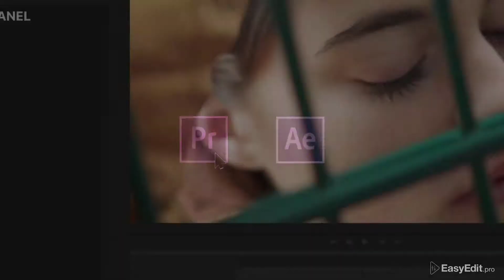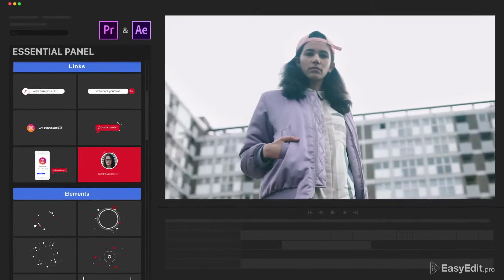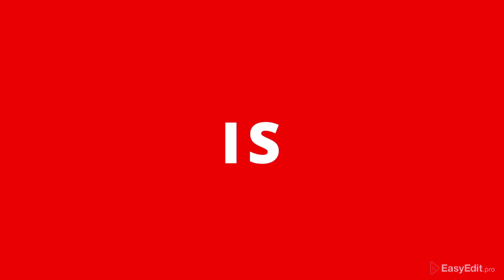Youtube Essential Library | Free Premiere Pro Templates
Software Version Premiere Pro CC, After Effects CC | No Plugin | Resizable | 475 Mb

Hey, YouTubers! We prepared for you a big channel design pack which contains more than 70 elements and make your content look more professionally!

You can use it with Adobe Premiere Pro Essential Graphics or Adobe After Effects!

All parameters could be edited in a few minutes. Adjust colors so it matches your identity and all that is left for you is to shoot your video!

It’s a good chance for any vlogger to make their YouTube channel more stylish and beautiful. This YouTube design pack will save your time so you can focus on the content!

Why Choose It?
Your personal library for making YouTube channel more stylish
Html and gif previews for all scenes
Works in After Effects & Premiere Pro without any plugins
A few clicks installation script for Premiere pro
Video Tutorial how to use in Premiere
Video Tutorial how to use in After Effects
Video Tutorial how to install for Premiere
Work in from After effects cs 5.5 and above
Modular Structure
Well organized and easy can be customized
Huge controls like color positions
Smooth animations
Free fonts
100% After Effects and Premiere Pro
Easy duration control IN & OUT by markers
All colors are editable with powerful editing panel
More than 70 compositions
Ready Placeholders
Fully Customizable
Fast Render
Modular structure
Color Control
Custom Size

openers
transitions
elements
info bars
links bars
lower thirds
next episodes previews
comments bars
quotes bars
calls to subscription
typography titles

Requirements
For correct work with the essential graphics template you will need the latest version of Premiere Pro (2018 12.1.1)
To use the template in Premiere, you do not need After Effects.
To use in After Effects, you do not need to have Premiere pro and works well from CS 5.5
Before using please install all free used fonts ( all links available in help file )
To change the font for the title in Premiere Pro, you will need to choose font in After Effects and then re-save mogrt file for Premiere Pro. Check the tutorial

Change log
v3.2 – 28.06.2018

- Bug fixes
- Improvments in Opener_5 composition and mogrt files.
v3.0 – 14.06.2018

Added 30 new compositions
Updated gif catalog with all compositions
Updated vide preview
Bug fixes
Improvements
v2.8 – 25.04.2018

Bug fixes,
improvements in all compositions;
Added auto resize layers in some compositions;
added some new sliders in .mogrt;
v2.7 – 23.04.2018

Bug fixes,
improvements in some compositions (
easyedit_39_Links_1,
easyedit_39_Subscribe_2,
easyedit_39_Subscribe_1,
easyedit_39_Typography_2,
easyedit_39_Comment_2,
asyedit_39_Links_4)
Added 2 new social media in links_4: VK, OK
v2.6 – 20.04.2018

Deleted – the installation jsxbin script
Added – all the mogrt files for manual installation
Improved – Now you do not need after effects to install the mogrt files
Updated Tutorial folder
Added project after effects with all scenes
Added comps as project for after effects
Renamed mogrt files for easy and fast navigation ( type “39_easyedit”) in search field for show all aivailable mogrt templates.
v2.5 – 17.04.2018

- The main San Francisco font has been changed to OpenSans
- updated “used_fonts.zip”
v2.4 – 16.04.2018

- Fixed problem with San Francisco font
- updated used fonts archive,
if you have a problem with fonts you need:
1) re-download used fonts
2) install new fonts
3) repeat installation process for mort files
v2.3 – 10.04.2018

- now support the latest premiere pro version  ( cc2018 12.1) also
- updated used fonts, added missed fonts
- fixed bugs
- updated HTML catalog with the preview for all titles
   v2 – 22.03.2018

optimization of the project
fixed bugs and improvements in essential graphics files
fixed bugs and improvements in after effects project
added comps as projects, so now it’s cool and easy to use separated elements in your projects (check
added markers for in and out animation in after effects
updated video tutorials